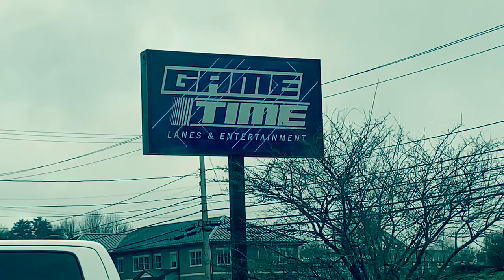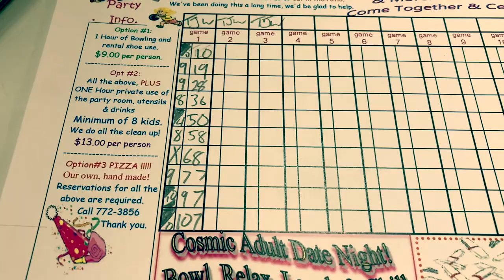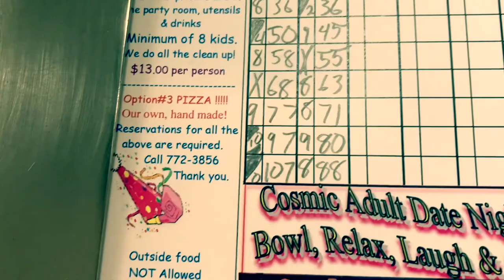Candlepin Bowling at Exeter Lanes, Seeing Bob Marley: One Love at O’Neil Cinema